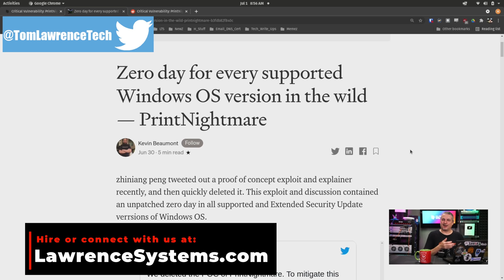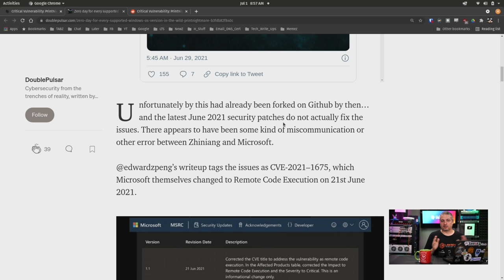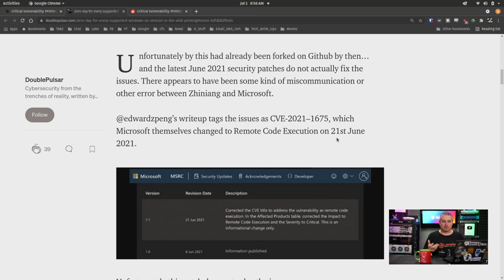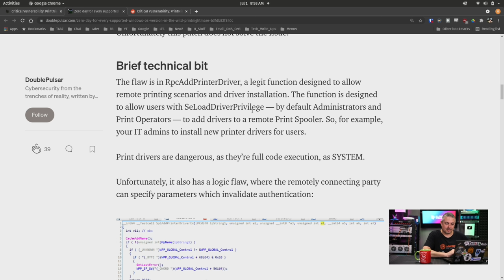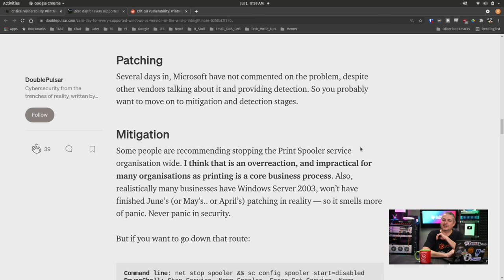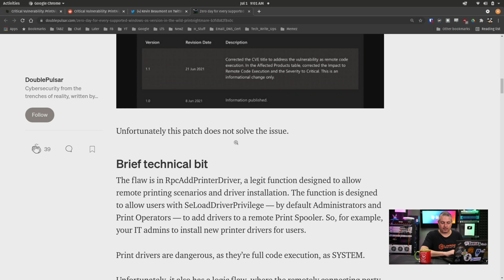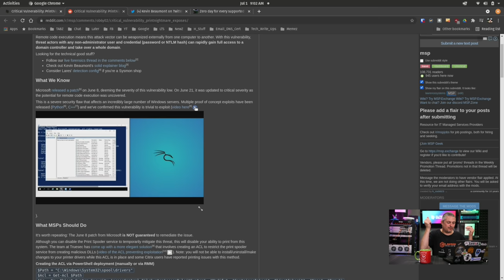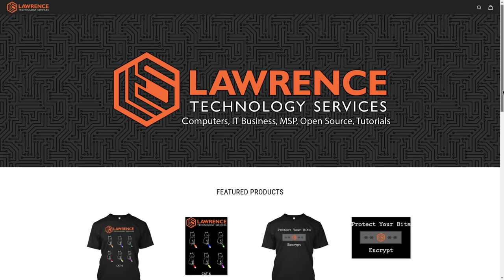Windows CVE-2021–1675 PrintNightmare Explained